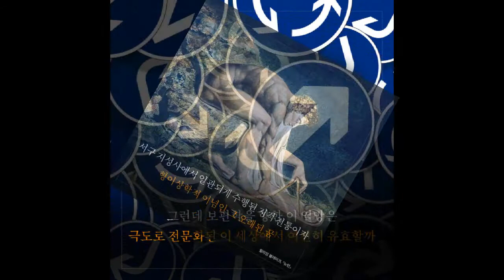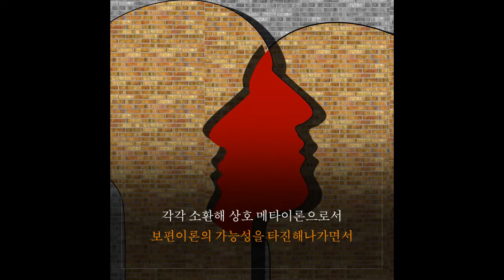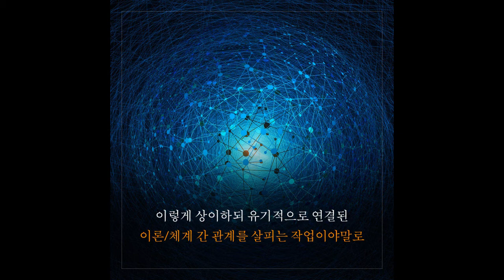학문이 서로 돕는다는 것 북트레일러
“후설과 베르탈란피의 문제의식과 제안을 바탕으로
파편화된 학문들의 실천적 협력을 도모할
메타이론으로서 보편이론의 가능성을 타진하다”

박승억 숙명여자대학교 기초교양대학 교수(서양철학ㆍ현상학ㆍ학문론) 著
현상학적 학문이론과 일반체계이론의 이중주
『학문이 서로 돕는다는 것』 출간

일찍이 C. P. 스노우가 과학과 인문학의 단절을 판이한 ‘두 문화’에 빗대었듯이, 지식사회가 전문화될수록 학문 간 장벽은 높아지고 앎은 파편화되었습니다. 한때 에드워드 윌슨의 ‘통섭론’이 불러일으켰던 반향은 이에 대한 반증이었죠. 생물학 제국주의, 방법론적 환원주의라는 비판을 피해갈 순 없었지만, 그의 기획은 만물을 ‘하나의 원리’로 설명하려던 ‘이오니아의 꿈’의 다른 버전이었습니다. 서구 지성사에서 일관되게 수행된 지적 전통이자 형이상학적 이념인 그 오래된 꿈!

그런데 보편학을 향한 이 열망은 극도로 전문화된 이 세상에서 여전히 유효할까요? 유령처럼 떠도는 온갖 ‘융합론’들의 실상은 또 어떠한가요?

이 책은 그간 첨단 기술과 인문학의 상관관계에 주목해온 저자가 게토화한 학문들의 실천적 협력을 도모하기 위해 천착한 선결의 연구입니다. 인문학에선 후설의 현상학을, 자연과학에선 베르탈란피의 일반체계이론을 각각 소환해 상호 메타이론으로서 보편이론의 가능성을 타진해나가면서 모든 개별 학문의 기초와 탐구의 지침을 제공하는 근원적 학문을 재구상해보고 있습니다.

저자는 후설과 베르탈란피가 공히 개별 탐구 영역의 ‘고유성’을 인정하면서도 이론 체계들 간의 ‘구조적 동형성’을 드러내는 시도들을 이어왔거니와 이렇게 상이하되 유기적으로 연결된 이론/체계 간 관계를 살피는 작업이야말로 ‘학제 간 협력’이란 화두를 풀어갈 첫 번째 토대가 될 수 있다고 강조합니다. 전문화의 시대에도 보편학을 향한 열망은 여전히 유효하다는 역설인 셈이지요.

대학사회와 학문하는 이들에게 의미 있는 착안점을 제공해줄, 성균관대학교출판부 학술기획총서 ‘知의회랑’의 스물다섯 번째 책입니다.